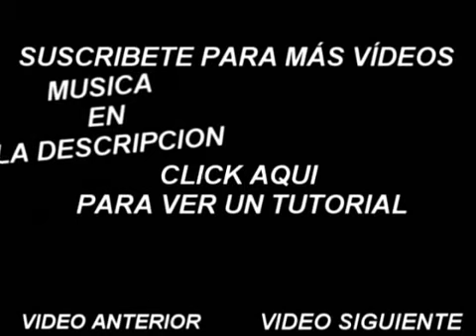30 Cosas Que No Sabias De Dragon Ball Z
Hola Amigos de youtube les invito a unirse a mi canal